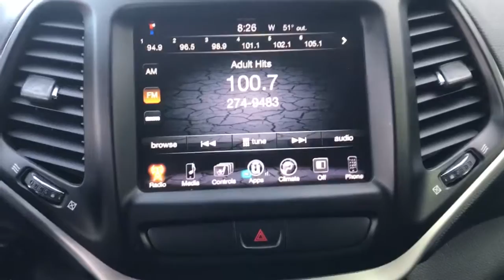2016 Jeep Cherokee Tenafly Manhattan,The Bronx, Jersey City, Paramus U14400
{EXT_COLOR] Used 2016 Jeep Cherokee available in Tenafly, New Jersey,   at Honda of Tenafly. Servicing the Tenafly, Manhattan, Bronx, Jersey City & Paramus, NJ area.

Odometer is 1904 miles below market average! TEST DRIVE AT HOME! WE WILL BRING THE CAR TO YOU! within 15 miles. Brilliant Black Crystal Pearlcoat 4WD 2016 Jeep Cherokee Trailhawk 3.2L V6brbrbrHonda of Tenafly is New Jersey's First Honda dealership established in 1971. Family owned and operated for 48 years, we proudly serve all of New Jersey, New York, Connecticut, Pennsylvania and the entire world. * WE FINANCE * WE SHIP WORLDWIDE * Not all pre-owned vehicles come with 2 keys. Expect pre-owned vehicles to have minor nicks, chips. All prices plus tax, title, lic, and $779 documentary fee. Pre-owned internet prices exclude $995 Pre-delivery Service Inspection Fee.